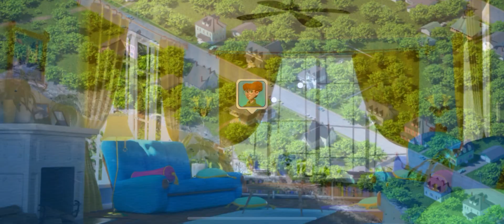SMALL TOWN MURDERS - iOS - (Global Release) - First Gameplay - iPhone 11 Pro Max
Just released worldwide!